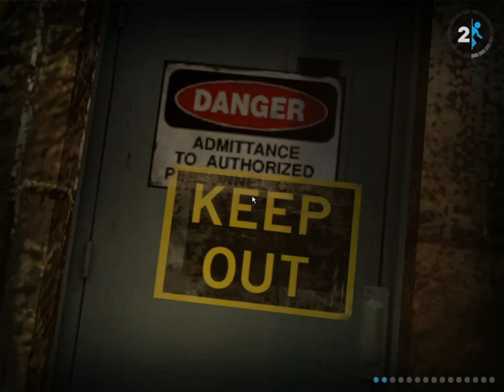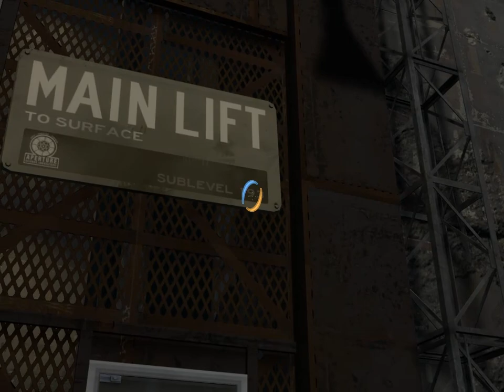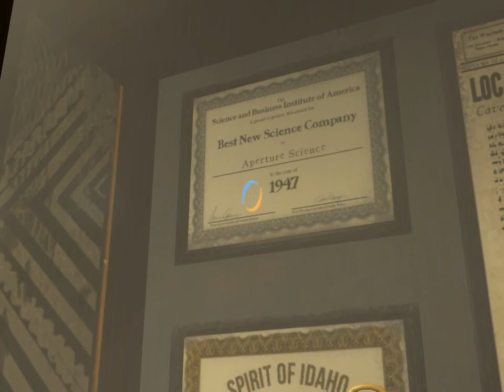Let's Play Portal 2 [HD] #13 - zurück in die Vergangenheit